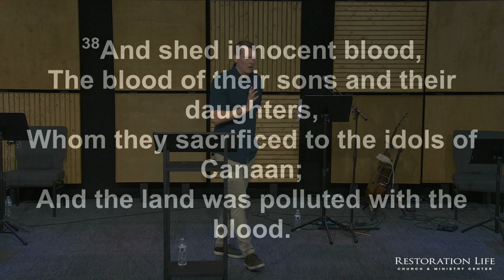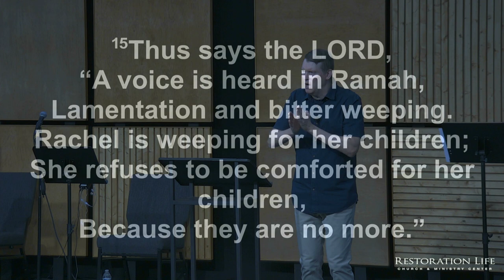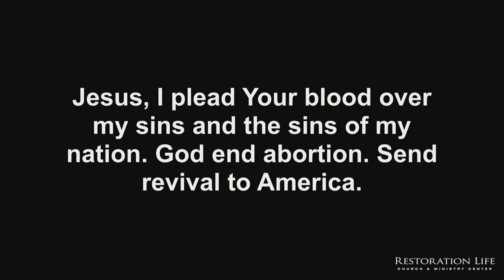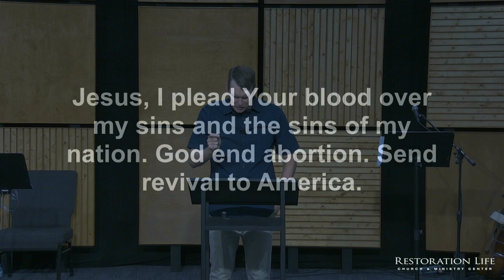027 - Roe vs. Wade Overturned - Restoration Life Church - Bryan Kessler - 07-03-2022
027 - Roe vs. Wade Overturned - Restoration Life Church - 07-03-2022 - This message gives spiritual insights into the Supreme Court’s decision to overturn Roe vs. Wade. This message lists 10 insights into abortion and the overturning of Roe vs. Wade. This message stresses that we need to see abortion through God’s eyes; why abortion is child sacrifice to demons that has polluted our land with blood; the miraculous way the Lord overturned Roe vs. Wade and the significance of the timing of it; how the church must influence political decisions without becoming political; and our mandate to pray for our state to be a pro-life state.

SERVICE TIMES AND LOCATION
Church Together
975 Cobb Place Blvd Suite 315, Kennesaw, GA 30144